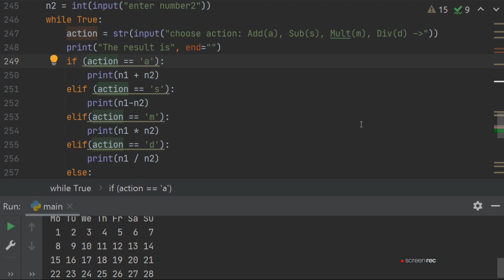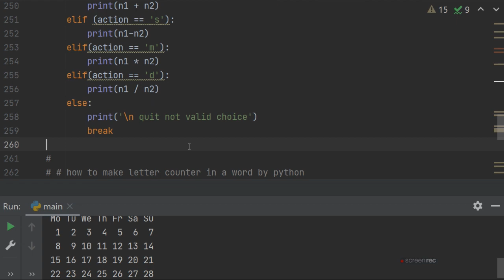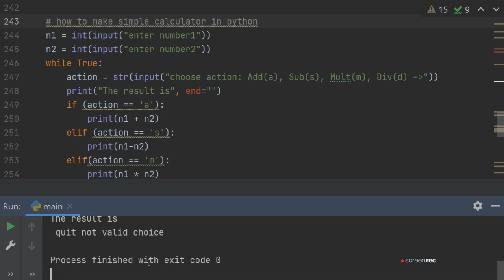How to make simple calculator in python| ratan agarwal it informer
How to make simple calculator in python
what about the  video?